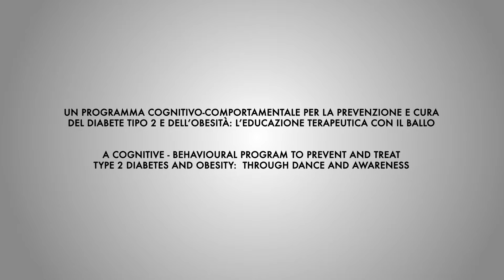Diabete Tipo 2 e Obesità: L'educazione terapeutica con il ballo.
Un programma cognitivo-comportamentale per la prevenzione e cura del diabete tipo 2 e dell'obesità.
Dr. Felice Mangeri in collaborazione con Diabetes Got Talent, AIDAP (Associazione Italiana Disturbi dell'Alimentazione e del Peso) e ADPB (Associazione Diabetici Provincia di Brescia)